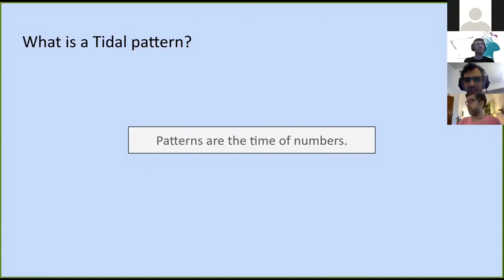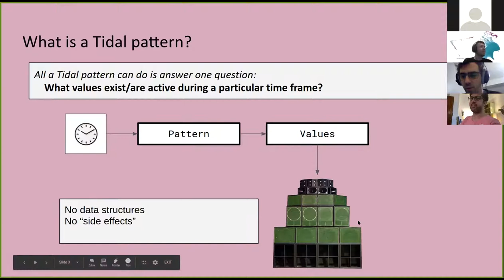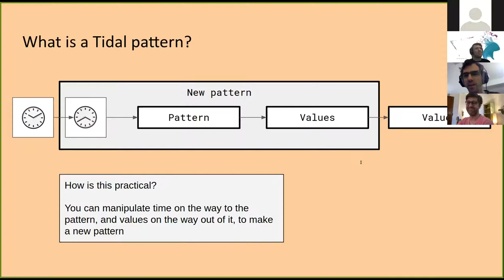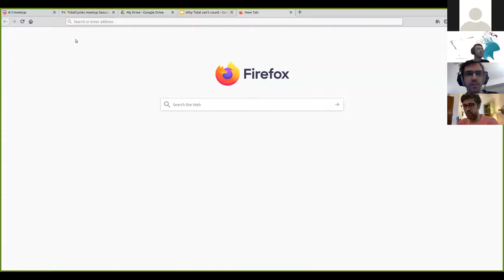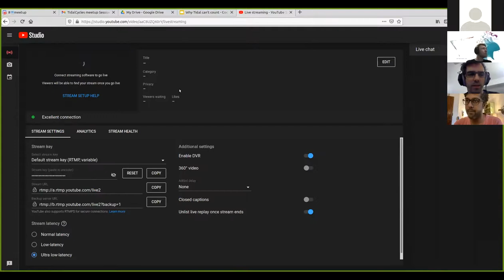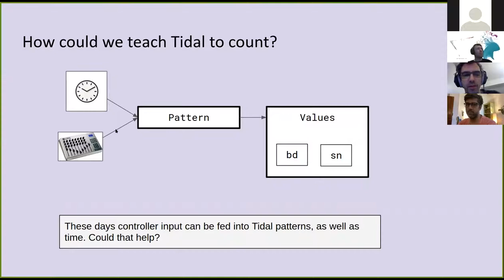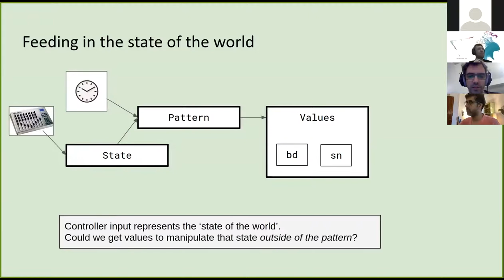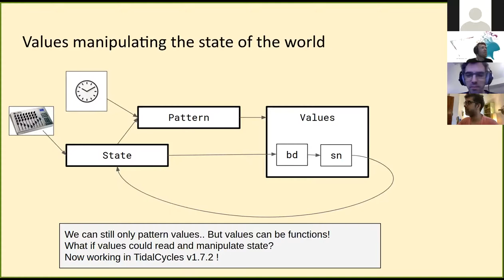TidalCycles Meetup 1 - Alex McLean: Teaching Tidal how to count - February 27, 2021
Talk description:

Tidal has always had two big limitations - being only about trigger messages (i.e., not being able to change a sound while it's playing), and having no state (so not being about to do things like markov chains, or basic counting independent of time). I always thought these were design trade-offs from representing pattern as a function of time, rather than as data. But this year I seem to have solved both of these problems, from very small representational tweaks.. I'll talk about these, and speculate on the possibilities of a future Tidal v1.8 being able to count.

Artist bio:

Alex instigated Tidal, and as well as continuing work on it works part time researching weaving patterns. He's currently trying to work out how to bring these things together into an interdisciplinary algorithmic pattern laboratory. He lives in Sheffield UK with his family and two cats.